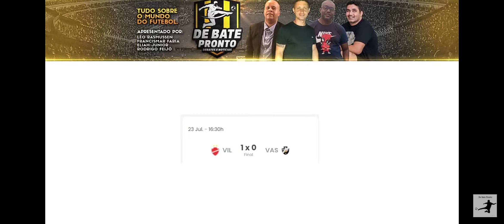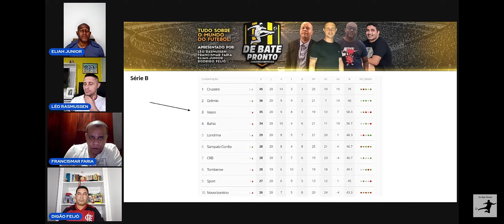Análise da situação na time da colina, Maurício demitido